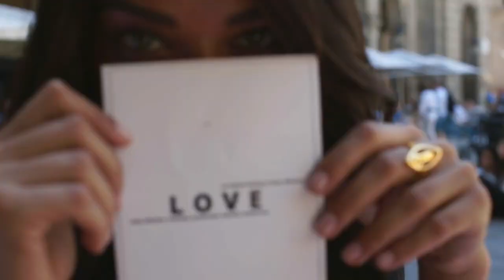John Frieda Hair Care Collection "Fashion/Let Me Tell You" Full Director's Cut (2016)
Models: Nadine Leopold, Rosanne Swart-Doosje, Shanina Shaik, & Charleen Weiss
Director: Jean Pierre Philippot
Producers: Katie Knab Olsen & Amy Shaw
Director of Photography: Arnaud Stefani
Hairdresser: Stephane Lucien
Art Director: Kyle Lynah
Jr. Art Directors: Bea Bueno, Baylee Shurman, & Sara Easterling
Advertising Agency: Arnold New York
Creative Director: Chris Chao
Executive Creative Directors: Kate Murphy & Kate Wadia
Director of Strategy: Rohini Sahni & Beth Fetzer
TV Production Company: Tempesta Paris
Editors: Emily Spiegelman & Akiko Iwakawa-Grieve
Copywriters: Katie Young & Laura Linthicum
Production Designer: Laura Sabat
Post-Production: Cut + Run
VFX: Consulate, Jogger Studio
Finishing Producer: Lauri Blaire Schulman
Photographers: Josh Olins & Will Davidson
Song: Goodbye (ft. Lyse) [Radio Edit] by Feder (Replaced with Whirlpool by Density & Time to avoid being blocked in some Countries by a Copyright Claim, Sorry; If you aren't in Belgium, Luxembourg, or Sweden you can view the version with the original music
Year: 2016
John Frieda Hair Care Collection "Me & John/Fashion/Let Me Tell You" Full Director's Cut